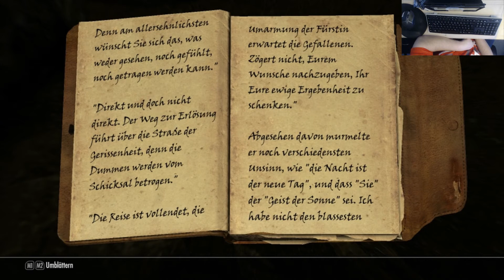Let's Play Skyrim #069 Das Dämmergrab Teil 1 [GameCam] [German+HD]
Mercer ist tot und das Auge der Falmer wieder im Besitz der Diebesgilde. Nun darf sich unser Held den Nachtigallen zum letzten Mal beweisen. Dies geschieht im Dämmergrab.

Seid gespannt.
Seit nun mehr als 3 Jahren kann man durch die Ländereien und Wälder Himmelsrand streifen und noch immer ist es eine Freude.

Skyrim präsentiert eine Welt voller Gefahren, Geheimnissen, Schätze und Sehenswürdigkeiten.